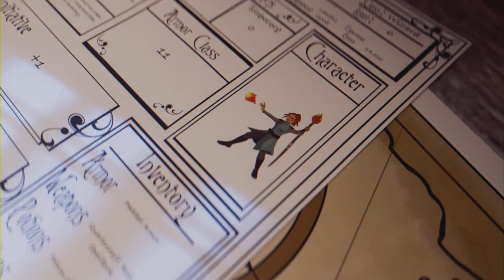The Lost Pages - Hogwarts Legacy: Ep 6 (Full Game)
We are on the hunt for the lost pages and learn a new spell